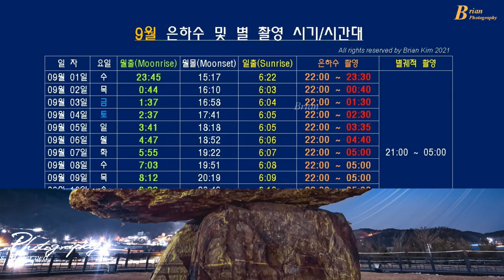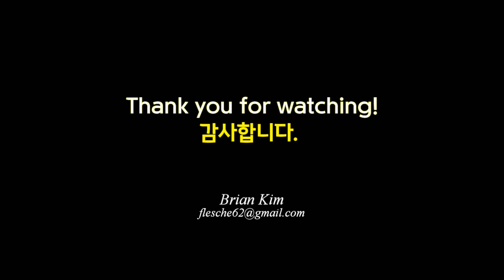9월 은하수 별촬영 시간대